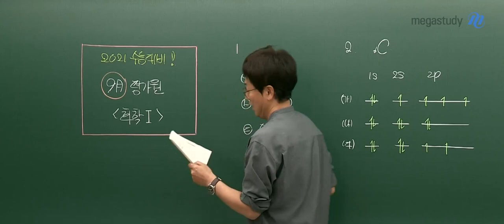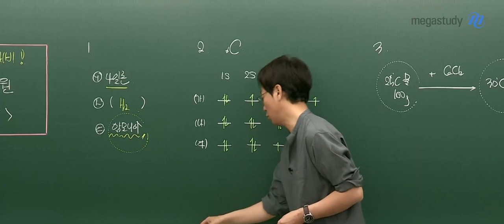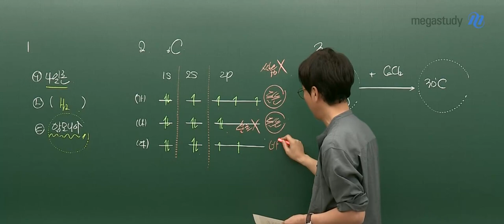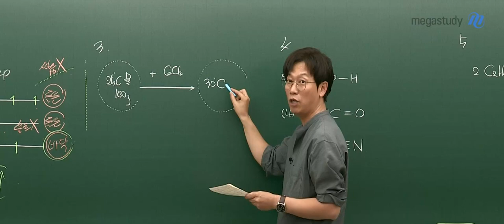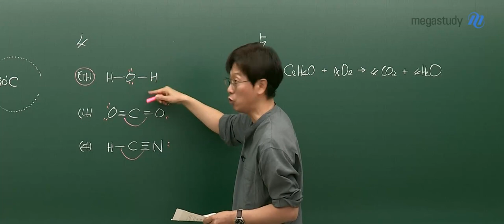[메가스터디] 화학 고석용쌤 - 2021 학년도 9월 모평 화학l 총평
2021 9월 모평 화학l
고석용 선생님의 해설강의를 확인하세요!

▶고석용 선생님의 화학l 전체 해설강의를 보고 싶다면?